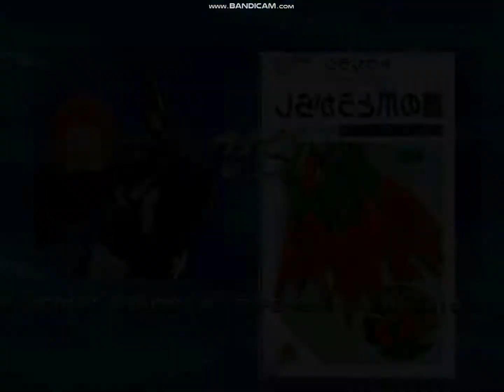-MUGEN- Donald Solo aS (1P) VS Spicy Donald (1P)